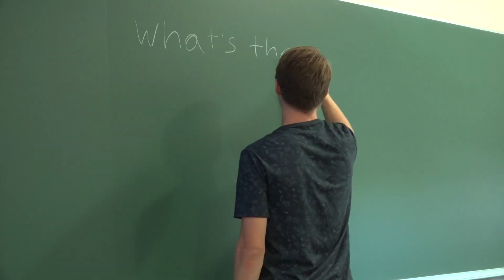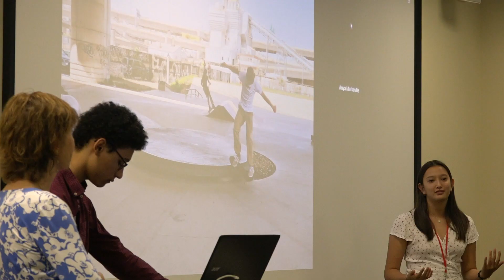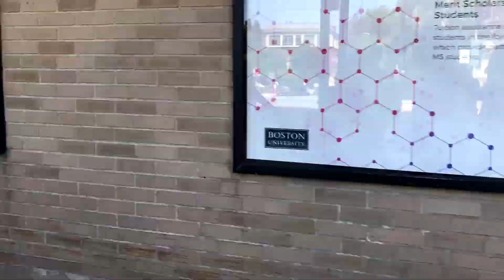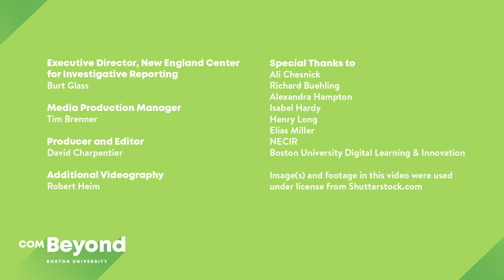Boston University Summer Journalism Institute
The New England Center for Investigative Reporting offers a once-in-a-lifetime learning opportunity for high schools interested in journalism, writing and civic life: the Boston University Summer Journalism Institute.